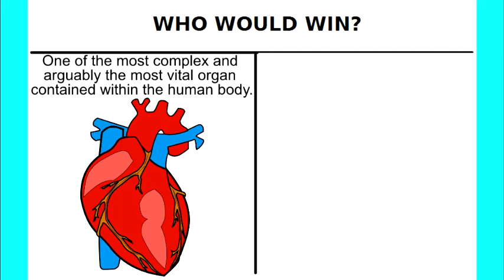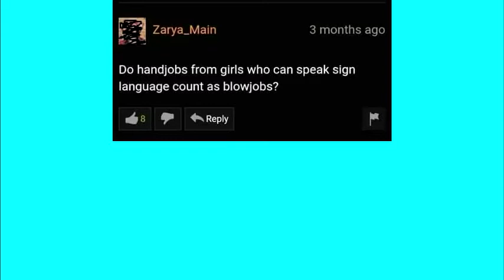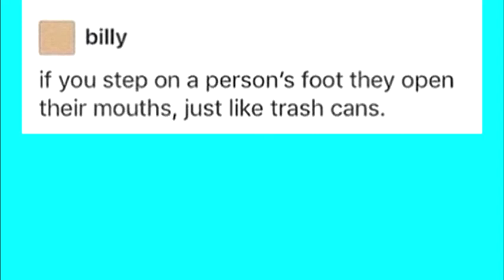Epic comments awards 10